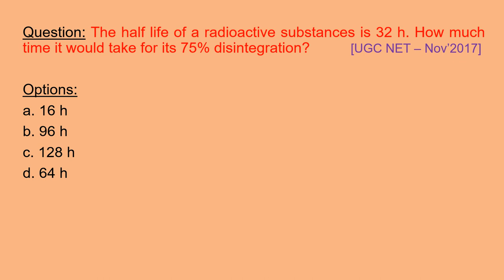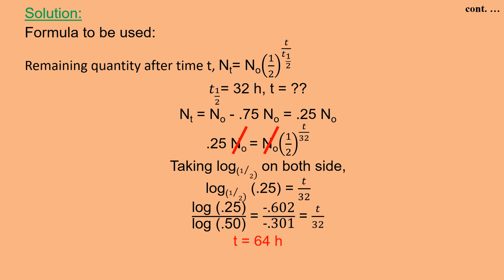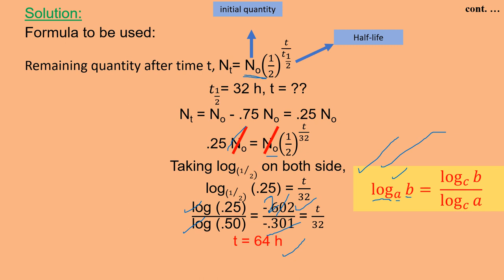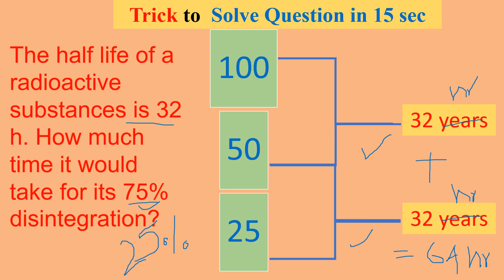Part 2 Radioactive Numerical Environmental Science NTA UGC NET CSIR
The half life of a radioactive substances is 32 h. How much time it would take for its 75% disintegration? [UGC NET – Nov’2017]